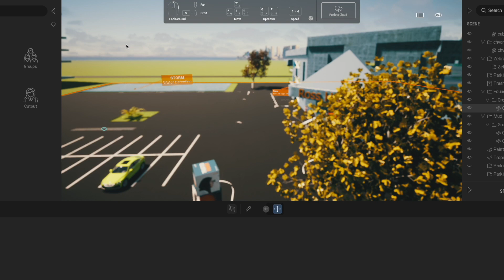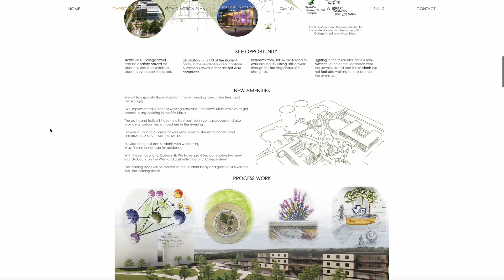Osiel Mireles Interview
Interior Designer and HCC Alumni on how HCC gave him a competitive edge.